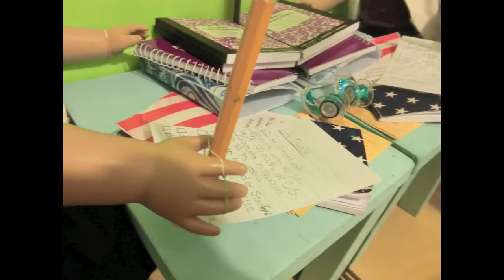Pressure-AGMV for 4evragz 2000 subber contest!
*** READ PLOT!*** YAY! I had so much fun with this, and it took about 3 days in total to make, but 4 if you count planning too XD I HOPE YOU LIKE IT! and hopefully I'll do well! :D Also I'm sorry if this is a bit late, It took literally 24 hours to upload and failed 3 times... CURSE YOU YOUTUBE UPLOADER!!! and now I'm going to bed LOL, Goodnight youtube!
PLOT: This is follow the stories of 3 girls under tons of pressure, 1 is a nerdy girl who is bullied every day and one day it's the worst ever, the 2nd is a girl who wants to be a succesful model but she wants to be comfortable too, but when she trys to snak on one chocolate bar or wear comfy clothes instead of skimpy ones in a photoshoot, but the person in charge of her, like a celebrity consultant( I can't remember the real word right now XD) won't let her, or it will ruin her image, and the 3 is a Poor girl who's studying hard to go to college and live a perfect life, but has a really hard time doing so, then reads a letter from her dad who's off traveling trying to make it so her and her mom can live... and watch to find out the rest! :D

videos are created for nonprofit , non commercial, entertainment purposes only.